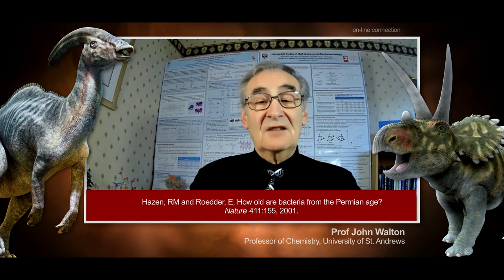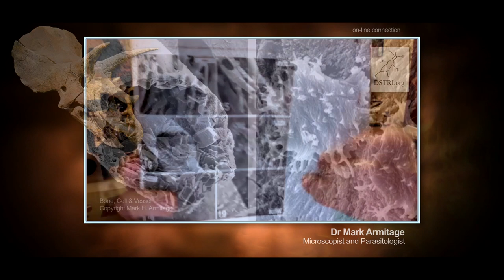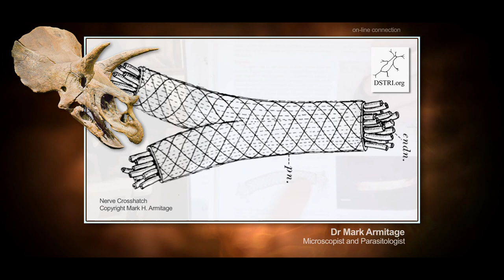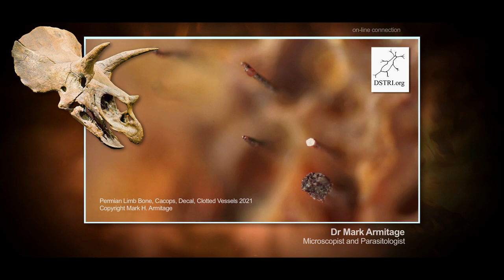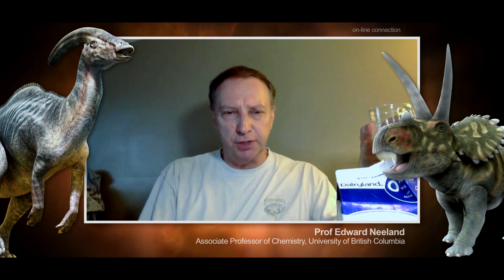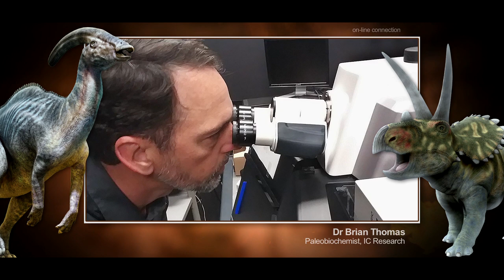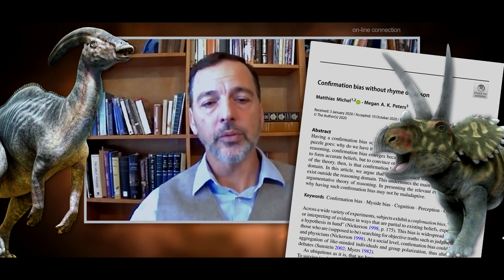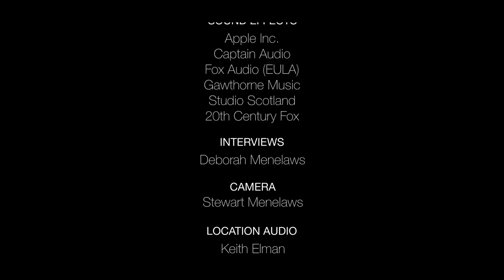The Dinosaur Project - An inconvenient discovery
*Can Dinosaurs Now be Cloned?*
How long has it *really* been since they roamed Earth?
Why are many scientists trying to cover up the facts?

We are told by those who claim to know these things, that long, long ago in a land that time forgot, huge monsters roamed the planet - great creatures ruled the world.

No one knows what actually happened in this distant past even though the prevailing claim is that, 65 million years ago, a great catastrophe befell the planet and these great creatures were wiped out, buried in mud and ice, immortalised in time and brought into the public eye in the early 1800s by a young woman, named Mary Anning, who would go onto discover the world’s first ichthyosaur in 1821.

When the first of these creatures’ remains were discovered in 1841, Sir Richard Owen gave these ancient creatures their name: Dinosaur – meaning ‘terrible lizard’.

More of these creatures were unearthed and so the public became mesmerised by them while filmmakers wove fantastic scripts, bringing these terrible beasts back to life with stories such as Michael Crichton’s Jurassic Park suggesting these prehistoric creatures could be grown from ‘dino DNA’ extracted from thirsty mosquitos subsequently trapped in amber.

But now... we are told of recent discoveries regarding dinosaur remains which are causing quite a stir in the dinosaur collecting community which are being kept very quiet... until now!

In fact, the discovery is so unsettling that it was hidden away because it was considered a mistake and impossible. But, of greater interest and, if found to be true, this new discovery will have a significant bearing on the beliefs we have about the distant past and who we are as the human race.
*This version is extracted from the original documentary and is free to watch and share.